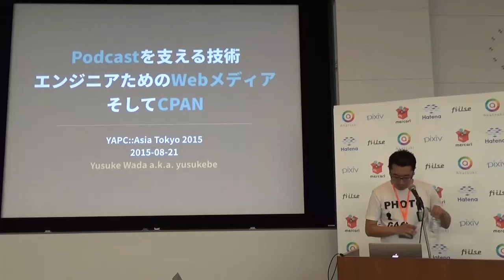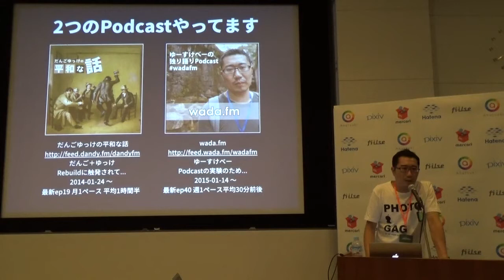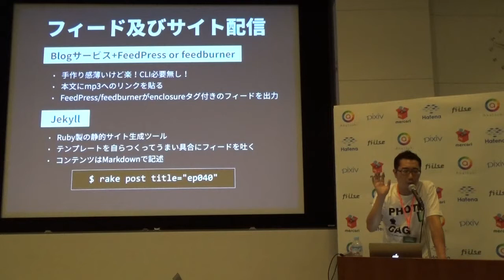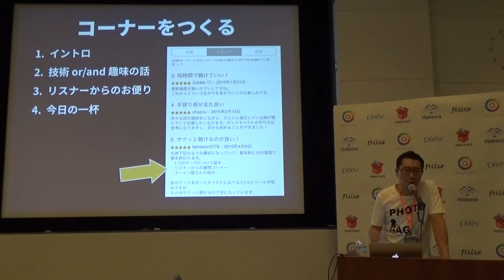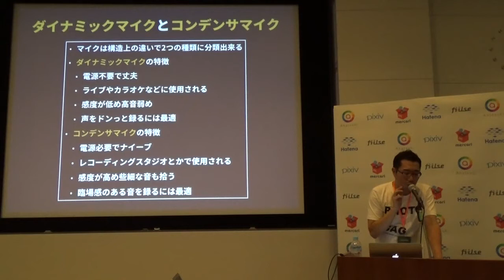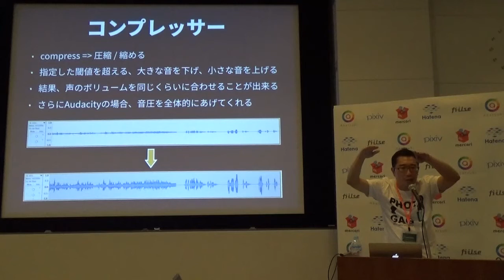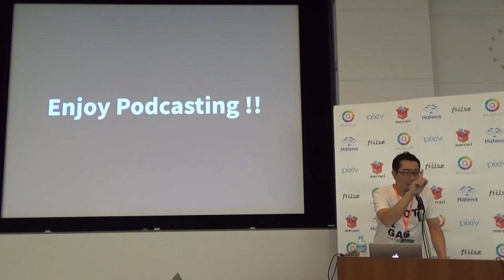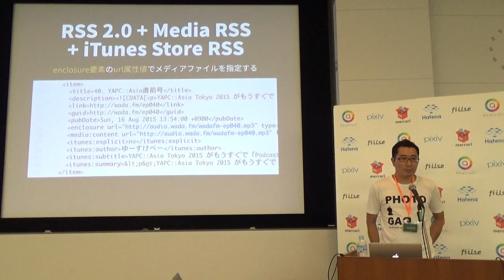Podcastを支える技術、エンジニアのためのWebメディア、そしてCPAN / Yusuke Wada